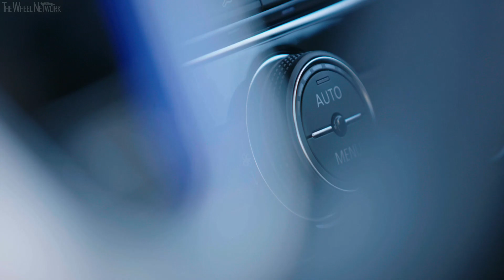2020 Volkswagen Passat Variant GTE | Exterior, Interior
Volkswagen Passat Variant GTE Main Specifications:
▪ Length/width/height/wheelbase – 4,773/1,832/1,477/2,791 mm
▪ Cargo volume – 650-1,780 litre
▪ Electric motor max output – 115 PS (85 kW)
▪ Charging time 230V / 2.3 kW – 6 hours 15 minutes
▪ Charging time 360V / 3.6 kW – 4 hours
▪ Electric driving range (WLTP) – 55 km

▪ Exterior colour – Pyrite Silver Metallic
▪ Footage location – Frankfurt